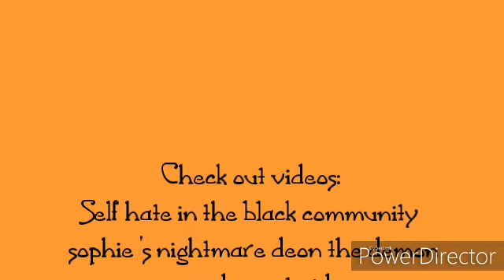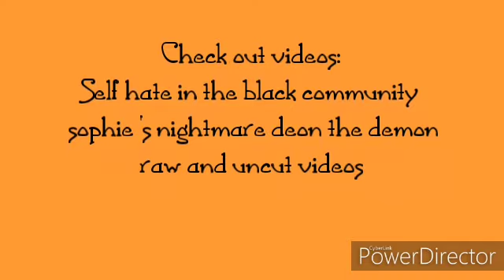Conscious effect more videos coming up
Check out: sophie's nightmare  deon the demon. Self hate runs deep in the black community